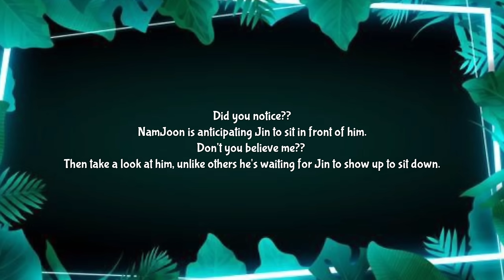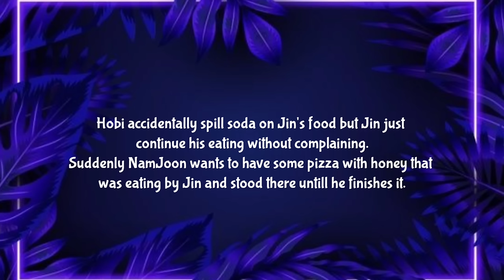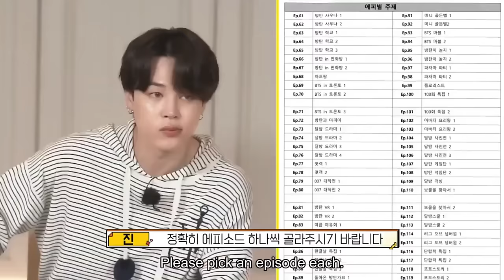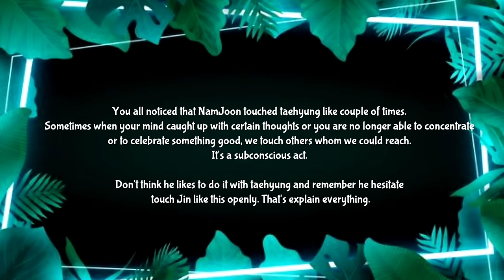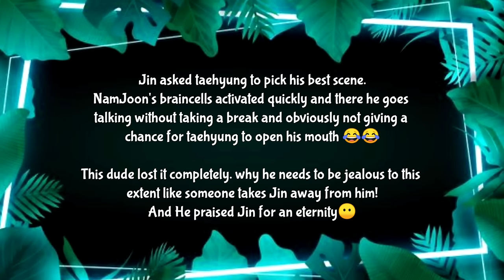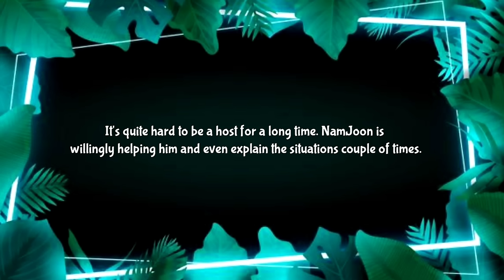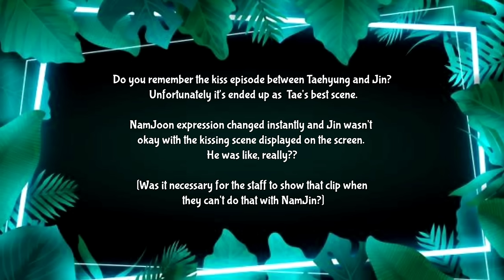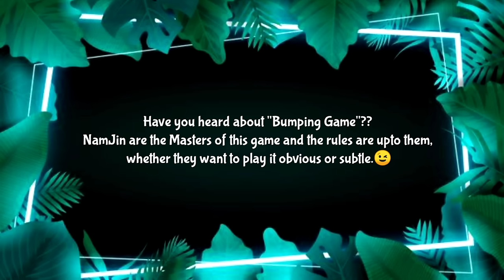NamJin Analysis|| Run Ep-154 "My Little Happiness🐹🐨👬"